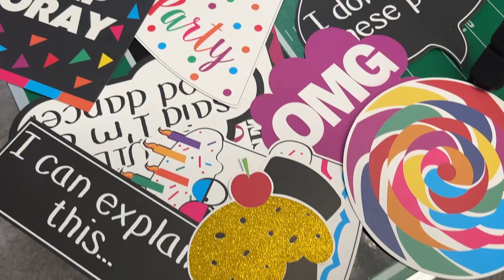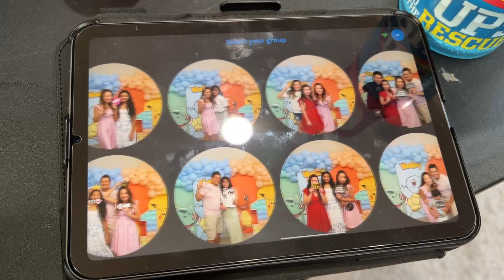Pokémon Theme - Wesley's 1st Birthday Party